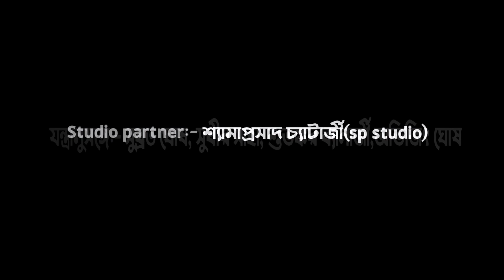Emon Madhur Sandhyay| Tiyasha || Asha bhosle || Binapani sangeet academy